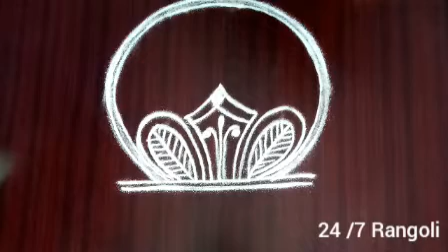Pooja rangoli with peacock | shivarathri kolam designs | latest muggulu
This video is made-up without dots to learn easy steps and how to make it innovative design rangoli.

Peacock rangoli
Deepam rangoli
Kolam rangoli